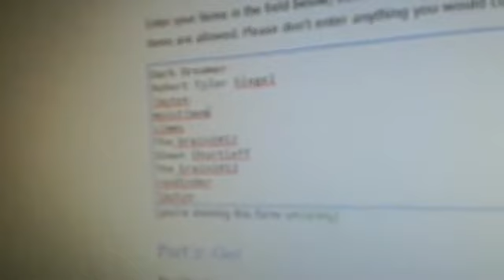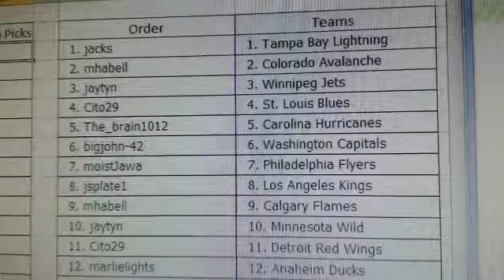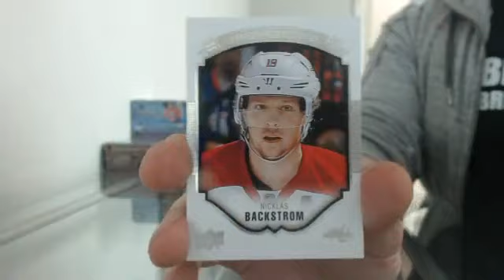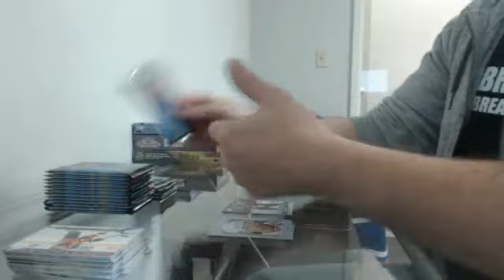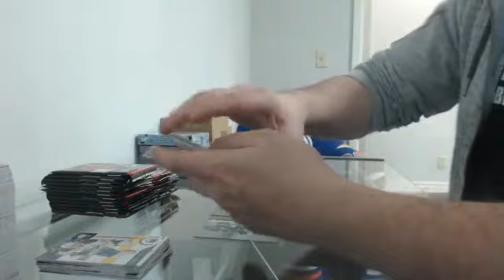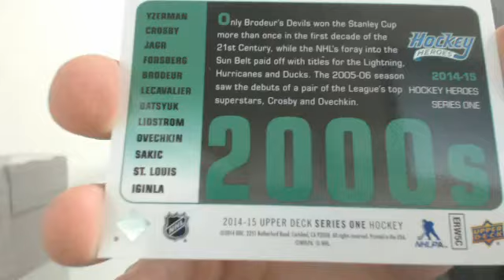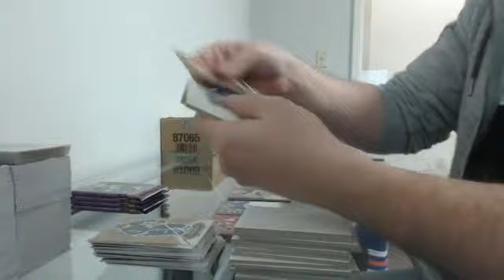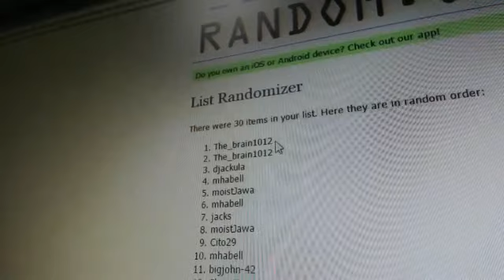The Great One Break #2